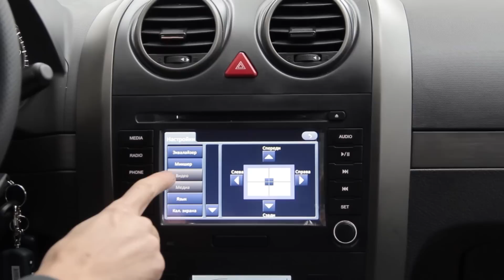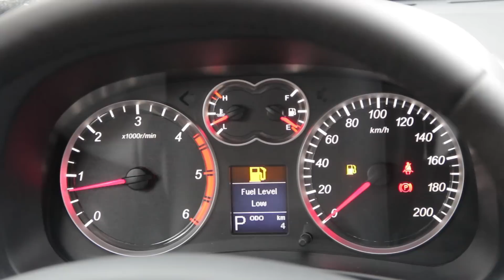Great Wall Hover H3/H5/H5 TD